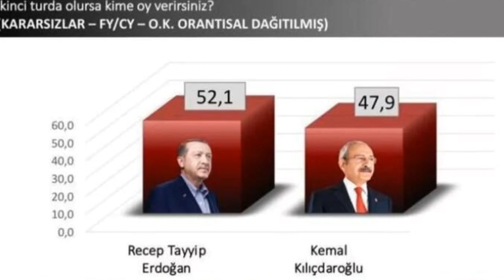Son Genel Seçim 2 TUR Anket Sonuçları MİLLET CUMHUR İTTİFAKI CUMHURBAŞKAN MHP AKP İYİ CHP